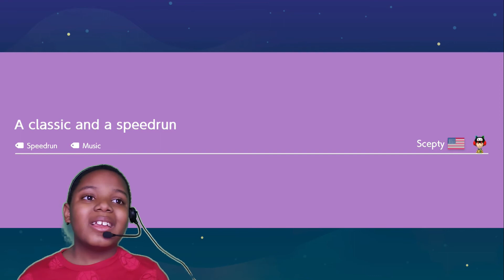Mario Maker 2 With Caleb And Lamar Fun! With 3 Players This Is A Crazy Day Episode 2